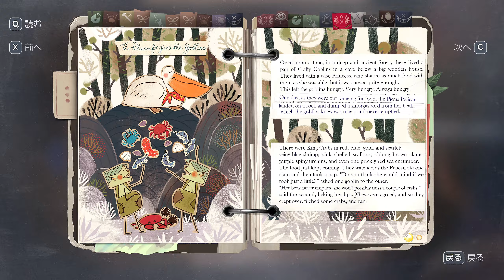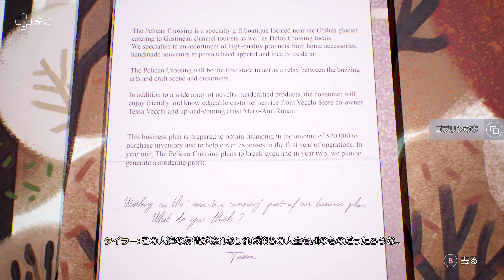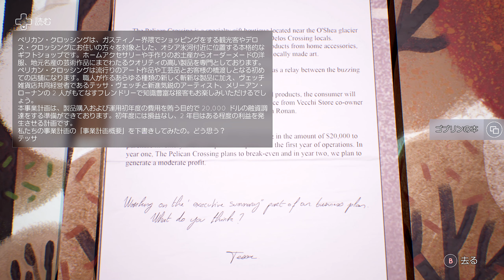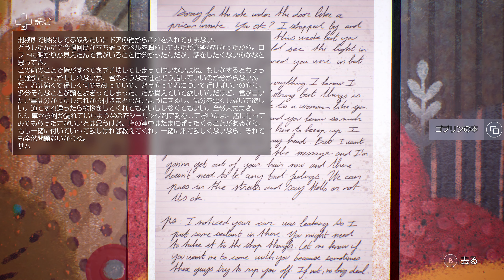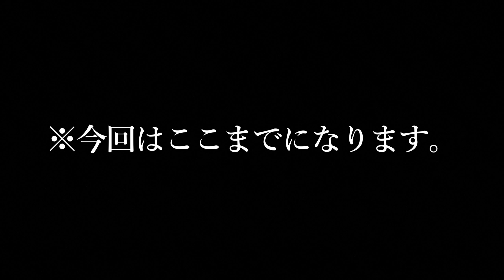#26 Tell Me Why 実況 二人の父親